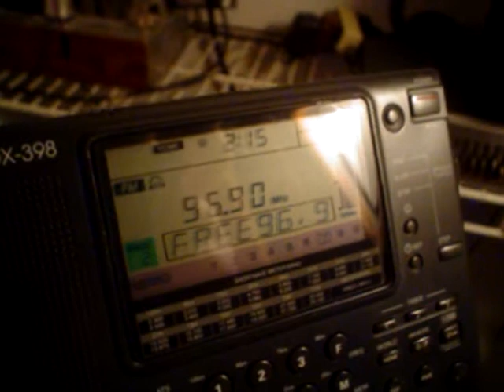Quick video of equipment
FM transmitter on top, audio processor below it, to the left is the 10 watt FM VHF amplifier with a modified Colt CB meter to read watts at VHF, showing about 6-8 watts.
No audio, just quick glimpse of the equipment for FM. AM transmitter is below not seen.